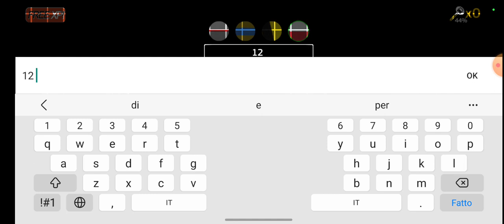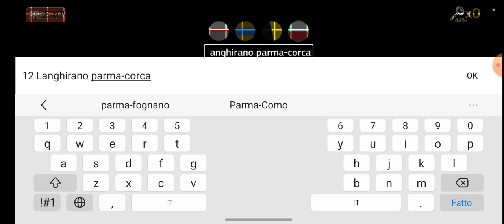PTS: SOLARIS Urbino 18 sulla linea-[12 LANGHIRANO PARMA-CORCAGNANO]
FIFA23 la finale ore 15.